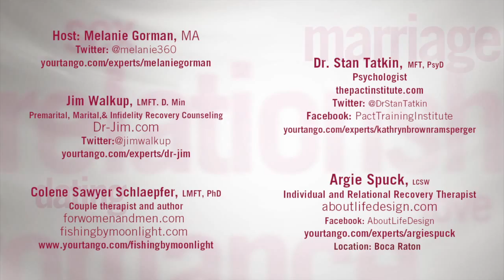Do You Feel Taken Advantage Of By Your Spouse? Here's How To Fix It.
You love doing nice things for your guy or gal. Even if they don't expressly and fervently say "thanks," it still feels good. But are you being taken advantage of? Are you being taken for granted? Stan Tatkin and our panel of experts discuss.